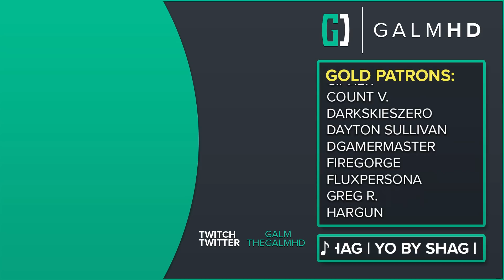[40] Borderlands 3 w/ GaLm and Friends